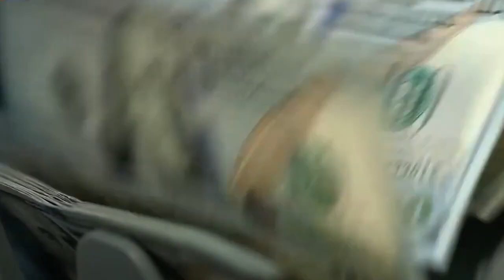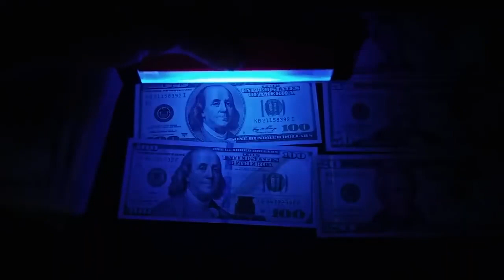ТЕПЕРЬ ЯСНО, ПОЧЕМУ НЕ ХВАТАЕТ ДЕНЕГ! ВОТ ГДЕ ОСЕДАЮТ ДЕНЬГИ! РАХМОН РАЗОБЛАЧЕН!